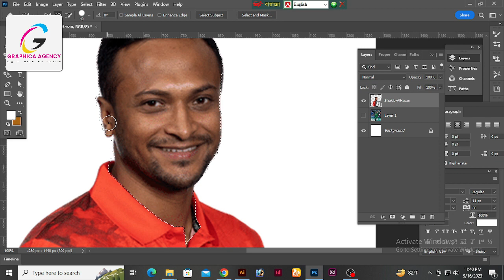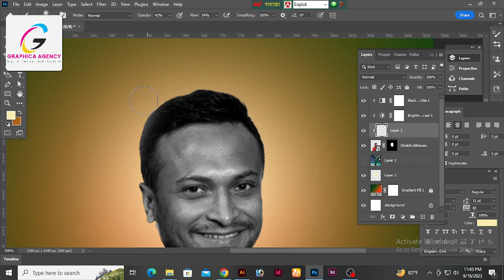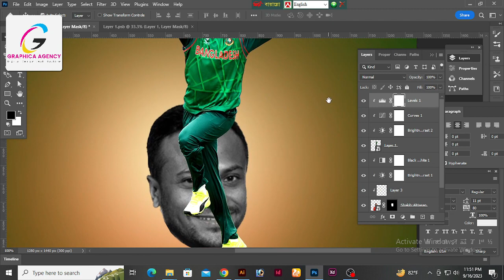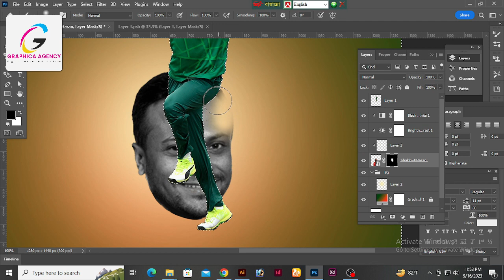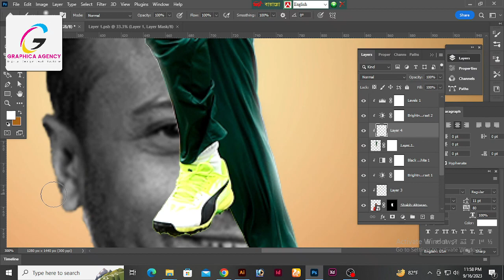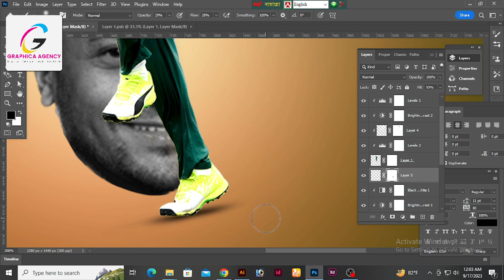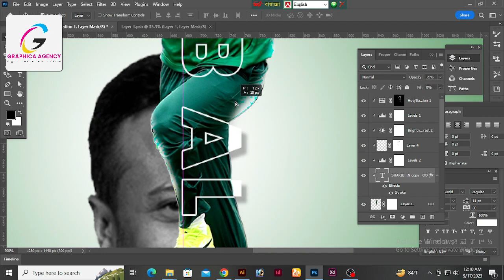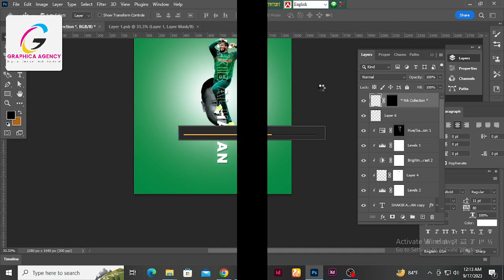Shakib al Hasan Poster Design | Graphica Agency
If you're interested in learning more about graphic design please watch all the way to the end of this video.
In this tutorial we will create this travel poster design in Adobe Photoshop.

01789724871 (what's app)